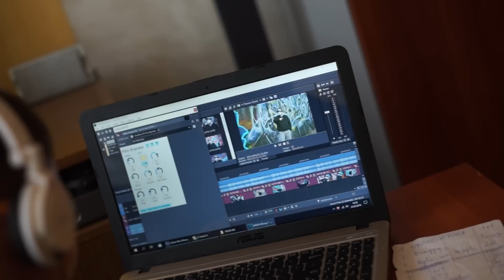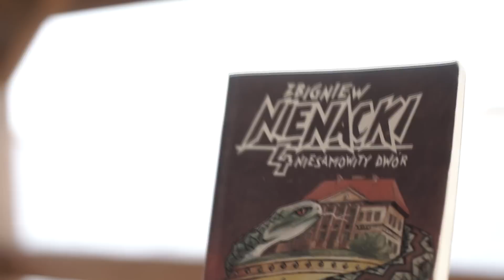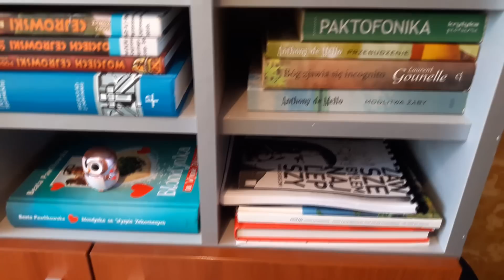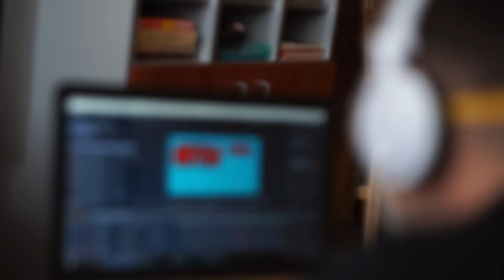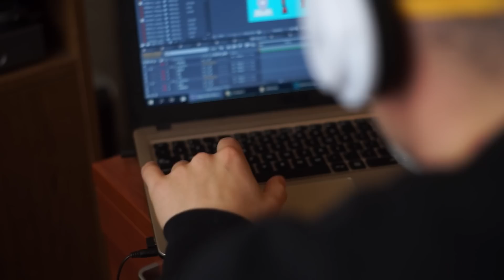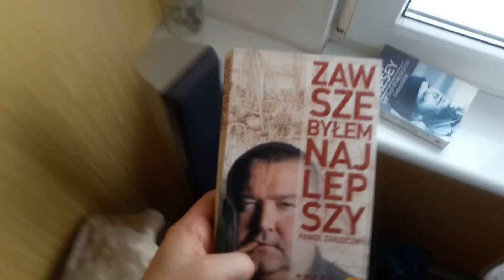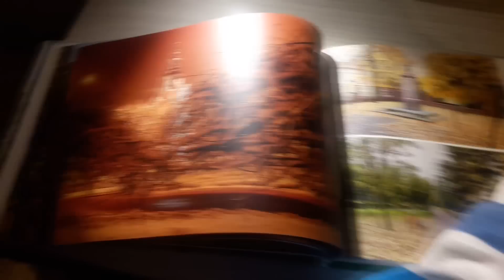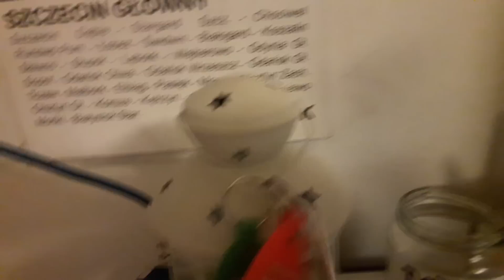INCOGNITO - KONGLOMERAT RYMÓW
Tekst/Wokal: Incognito

Muzyka: D12, Doon, Incognito, Bouzouki, Dha, BluntetBeatz, Bearded Skull,
Don-P, DJ G-Sha, John Ruso, Case-g, Daga, Bearded Skull, Blunted Beatz,
Bmbu, Farhankk, Fx-M Black Beats Shadowville, Splinter

Montaż video: Incognito

Projekt i wykonanie okładki: Klaudia Brzęk („Suwalczanka”)

MELODIE NIEBANALNEJ LITERATURY
1. Moje Uszanowanie
2. Trasa Asa ft. Jokero
3. Klub Paso-Żyd
4. Lubię Podróże ft. KMWTW
5. Animal Planet
6. Bez Skitu (SKIT 1)
7. Dżepetto 2 ft. Tofi, Lunatyk
8. O Człowieku, Który Nigdy Nie Istniał
9. Czerwone Makowe Pole ft. Mortal
10. Sinusoisinodinos (SKIT 2)
11. Informacja Turystyczna
12. Nieściszalni ft. Remi
13. Braggą Zreggaenerowany
14. Bywaj
+ bonus: Niewyspana Wyspa ft. Säge

LITERATURA NIEBANALNYCH MELODII
1. Witam
2. Kraina Tysiąca Jezior
3. Było Nie Minęło ft. Prosiak
4. Error 404 (SKIT)
5. Wersy Nieuczesane
6. Tempem Żółwia
7. (Nie)ostatnie Pożegnanie
+ bonus: Konglomerat Rymów